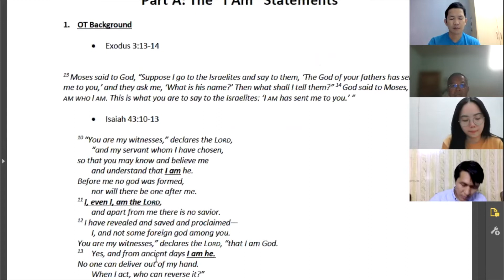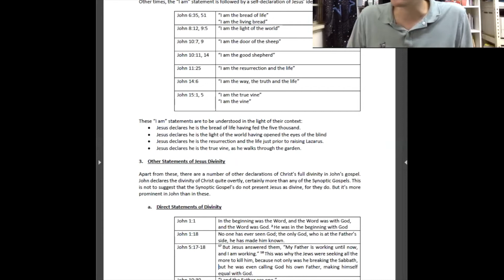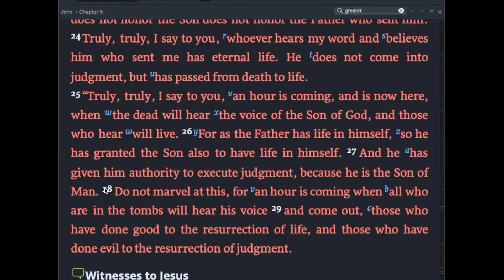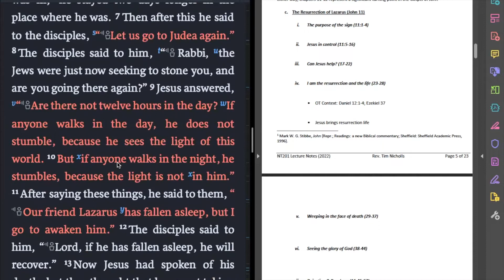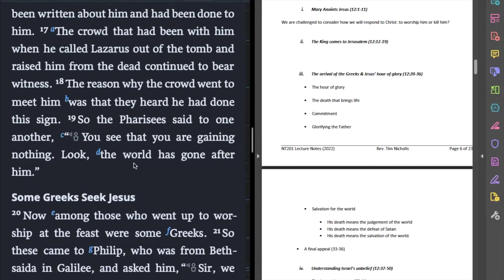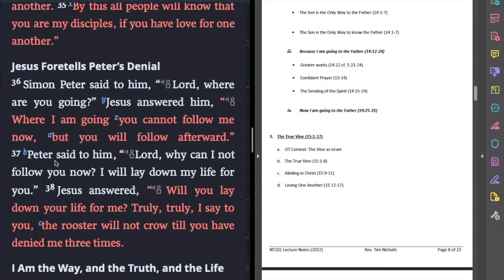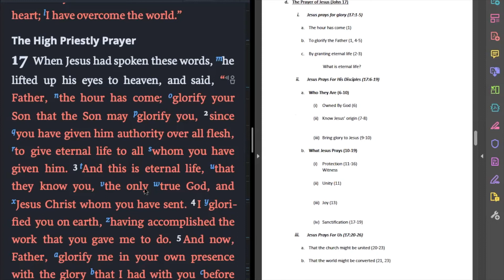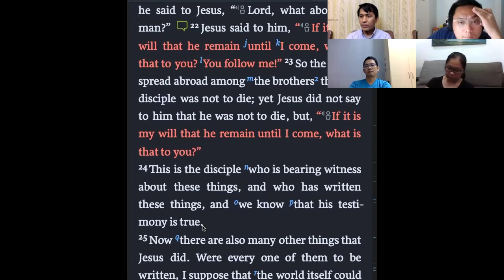Overview of John 11-21 | "I am" Statements | Lecture 10 | NT201 | Rev. Tim Nicholls | But Servants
This lecture provides an overview of John 11-21 and explores the significance of the "I am" statements in John's Gospel.

This lecture was delivered for the NT201 course for Malaysia Bible Seminary on 23rd March 2022.